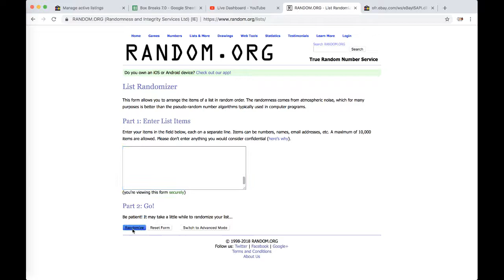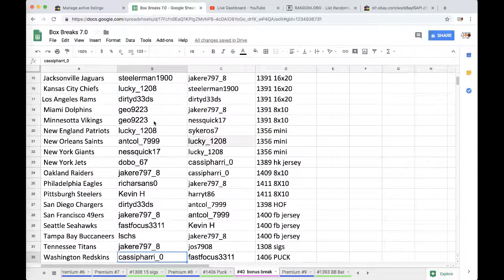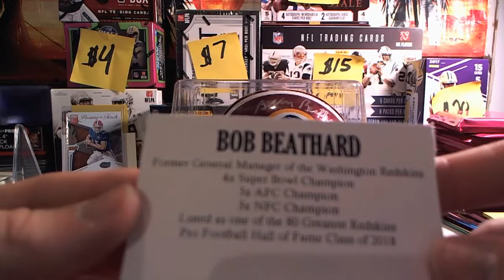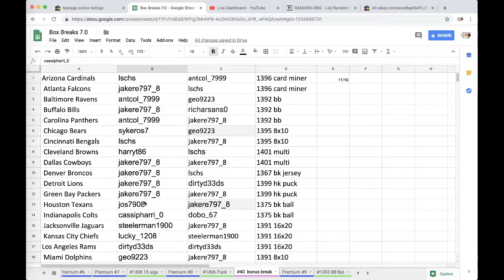FREE BOX BREAK #40 ! 2018 TriStar Autograph Football Mini Helmet Bonus Break